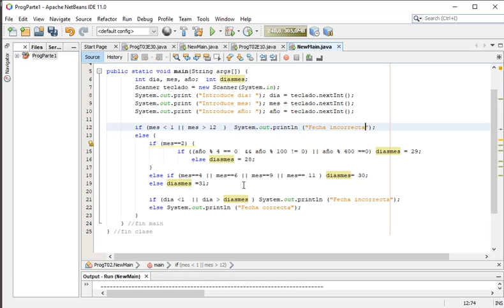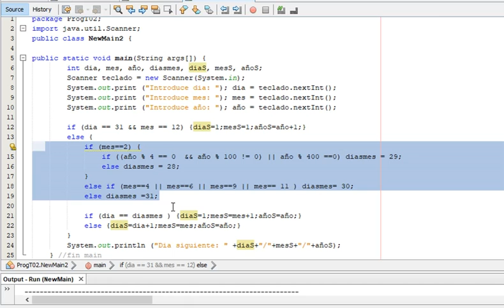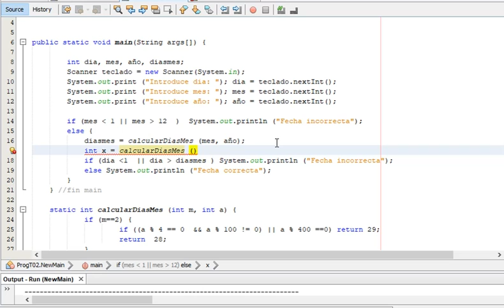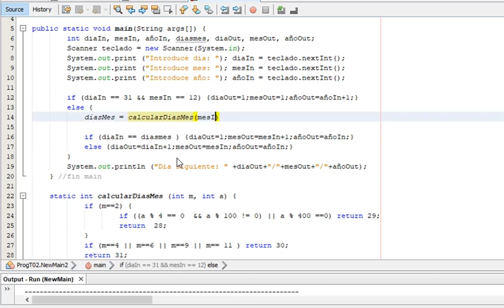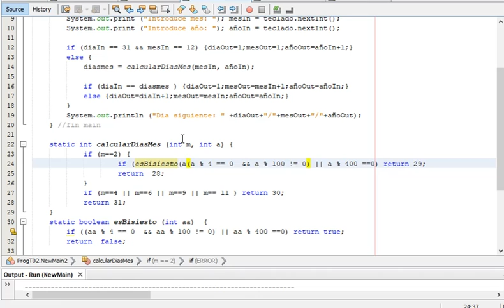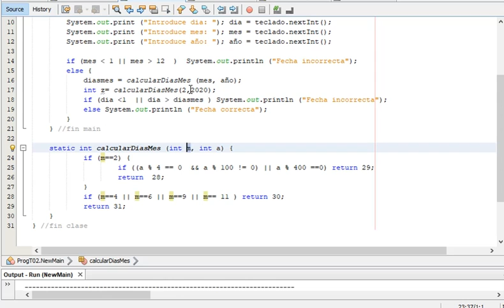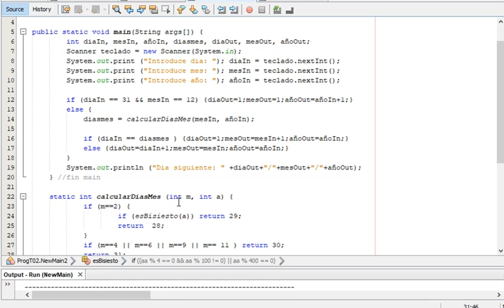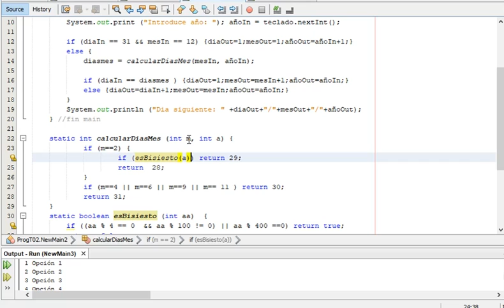07 Programación. Funciones en Java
Módulo  Programación. Material de apoyo: Funciones en Java.
IES Fernando Wirtz. A Coruña